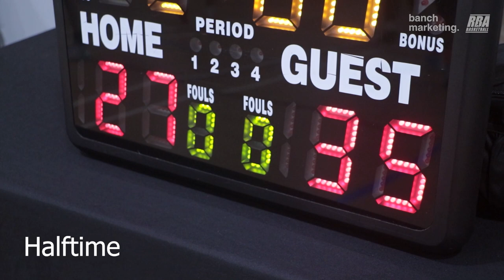2024 Surrey Winter Comp - Shrek vs Scary Hours - Roundball BC Mens Basketball League